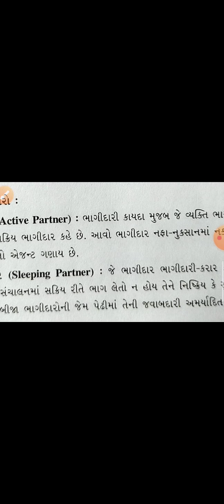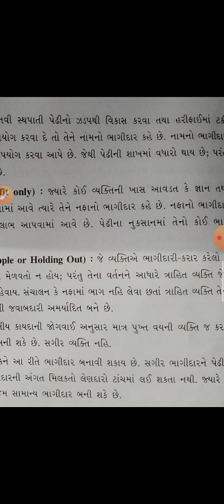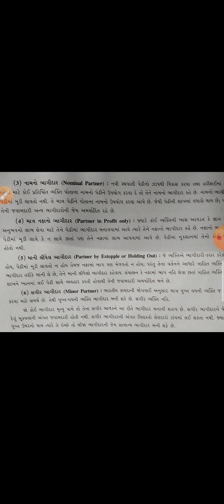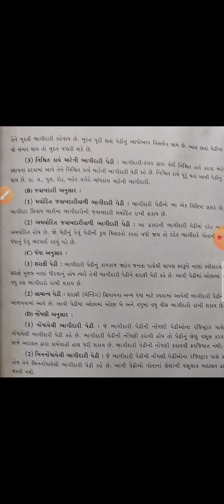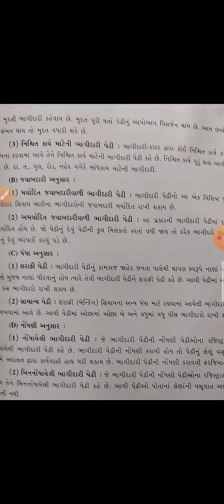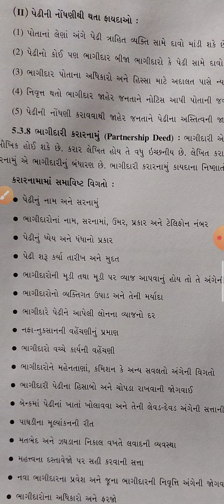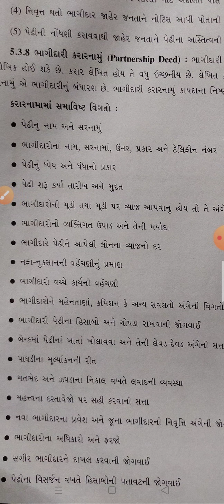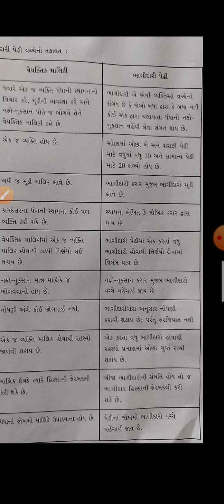ધોરણ 11 વાણિજ્ય વ્યવસ્થા પ્રકરણ 5 ભાગીદાર અને ભાગીદારી પેઢીના પ્રકારો